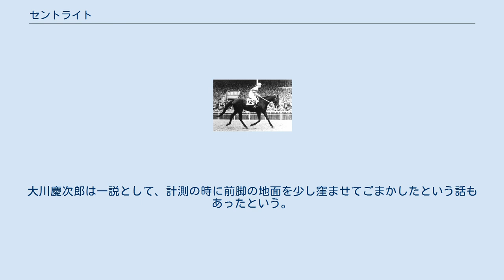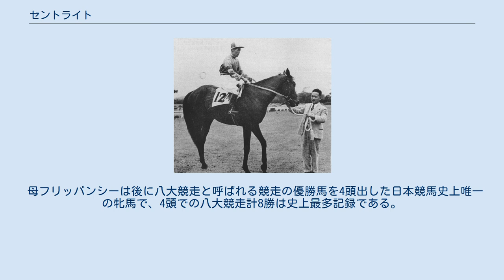セントライト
セントライト（1938年 - 1965年）は日本の競走馬、種牡馬である。
1941年に日本競馬史上初のクラシック三冠馬となった。
主戦騎手は小西喜蔵。
種牡馬としてもオーエンス、オーライト、セントオーと3頭の八大競走優勝馬を輩出した。
1984年顕彰馬に選出。
 兄弟も優秀で、タイホウ（繁殖名大鵬。帝室御賞典、目黒記念、オールカマー）、クリヒカリ（別名アルバイト、横濱農林省賞典4歳呼馬（現:皐月賞）、帝室御賞典〈秋〉）、トサミドリ（大種牡馬、皐月賞、菊花賞）らがいる。
 1938年、三菱財閥経営の小岩井農場に生まれる。
父はイギリスのクラシック優勝馬として初めて日本へ輸入された、2000ギニー優勝馬ダイオライト。
母フリッパンシーもイギリスからの輸入馬で、出生時にはすでに11勝を挙げた半兄タイホウ（父シアンモア）の活躍が知られていた。
1940年、小岩井農場のセリ市に上場され、出版社非凡閣社長の加藤雄策に3万2200円（1万2200円とも）で落札された。
同9月に東京競馬場の田中和一郎の元へ入厩。
デビューに向けて調教が積まれた。
同期の僚馬には、同じく加藤の所有馬で、当年の牝馬最高額だったブランドソールがいた。
小西喜蔵によれば「セントライトの方は、ちょっともそっとした感じで、みんなブランドソールの方がいいように見て」いたという。
 春の二冠 1941年3月15日、横浜開催初日の新呼馬戦でデビュー。
12頭立て7番人気と低評価だったが、2着に5馬身差を付けて初勝利を挙げた。
このとき、単勝払い戻しは法定上限の200円で、不的中者にも7円50銭の特配（特別給付金）が払い戻された。
2週間後の同30日、クラシック初戦の横浜農林省賞典四歳呼馬（のちの皐月賞）に出走。
同期の最高額馬ミナミモアを抑えて1番人気に推されると、レースでは同馬に3馬身差を付けて優勝を果たした。
小西はミナミモアに勝ったことに非常に驚いたといい、「ほんとうに強いなとおもったのはこのときからだ」と語っている。
本競走は翌年に弟のアルバイトが優勝して兄弟による連覇を達成、1949年にはトサミドリも優勝し、史上唯一の記録である三兄弟による同一クラシック競走制覇を達成している。
 なお、デビュー前には、仕上がりが早かったブランドソールを横浜から使い、セントライトは4月の中山開催から使われる予定だった。
しかし2月末の調教でセントライトがブランドソールを抑えていたことや、加藤の強い要望があってセントライトの方が先に使われた。
もしも厩舎での見込み通り事が運んでいれば、横浜農林省賞典四歳呼馬への出走機会はなかったことから、小西はこれについて「運命的」だったと語っている。
 その後は中山開催の2戦を連勝。
地元東京での初出走となったハンデキャップ競走では58kgの斤量を背負い、アタマ差で2着となり初の敗戦を喫したが、東京優駿競走（日本ダービー）への一叩きとして臨んだ古呼馬戦では、当年秋の帝室御賞典（天皇賞の前身＝のちの「天皇賞（秋）」）に優勝する5歳馬エステイツを破って勝利を挙げた。
 東京優駿競走の決勝線上。
 小西は『優駿』誌に寄せて「かういういひ方をすると生意気さうに聞こえるかも知れないが、セントライトの優駿競走制覇は、事実、文字通りの楽勝であった」と述べた。
 5月16日の東京優駿競走は、前夜までの降雨の影響によって重馬場となった。
セントライトは横浜で破ったミナミモアに1番人気を譲って2番人気、中山四歳牝馬特別（のちの桜花賞）を制して来たブランドソールが3番人気であった。
レースでは道中3番手を進むと、最終コーナーで小西が手綱を抑えたまま先頭に立った。
さらに残り200メートル付近からスパートを掛けると、後続を一気に突き離し、2着ステーツに8馬身差を付けて圧勝した。
この着差は1955年の優勝馬オートキツに並び、ダービー史上最大着差となっている。
小西はこの圧勝劇について「道悪に恵まれたせいもあったには違いない」としながらも、もしも快晴の良馬場で行われていたら、「レコードを少なくとも一つ（1秒）は詰めていただろう」と述べている。
小西はこれがダービー初優勝、調教師の田中と馬主の加藤は、いずれも1939年に優勝したクモハタに次ぐ2度目のダービー制覇となった。
 史上初の三冠達成 - 引退 ダービーの後は休養に入り、日本競馬史上初のクラシック三冠を秋の目標とした。
9月27日の復帰戦...